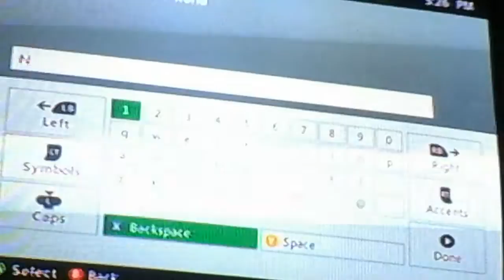Nethoro plays MC p1 EAT BACON EVERY DAY[PGFV]